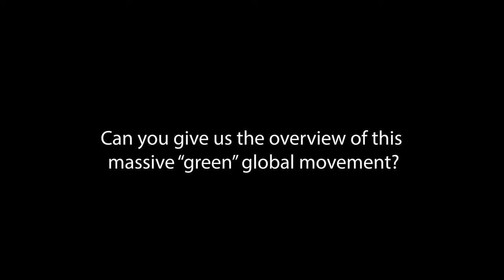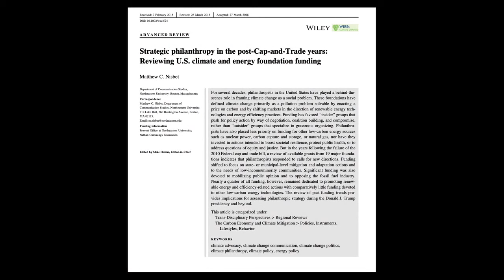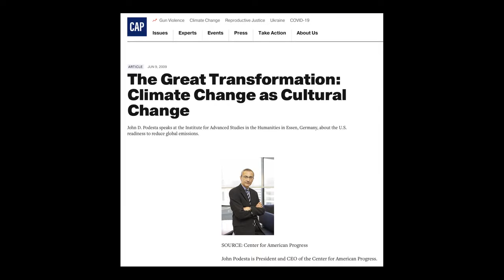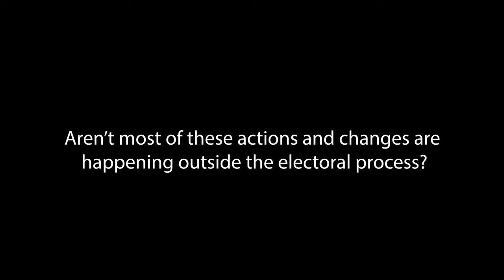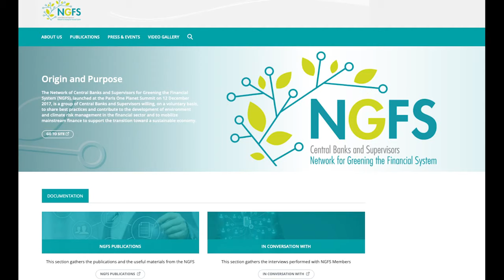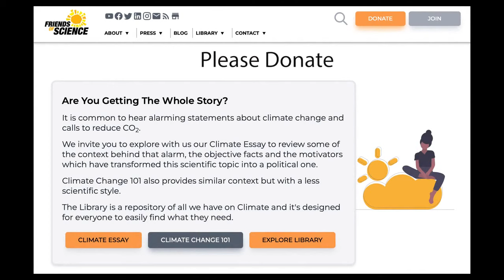Dr. Tammy Nemeth Part 3: Overview of Global Green Movement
Historian Dr. Tammy Nemeth discusses the global 'green' movement and how complex it is.  Dr. Nemeth provided two reports to the Alberta Inquiry/Allan Inquiry which took a global view of the Transnational Progressive Movement and the many elements behind the Tar Sands Campaign against the Alberta oil sands.